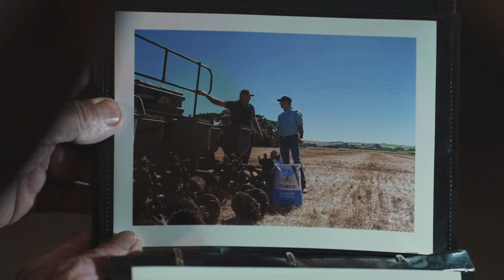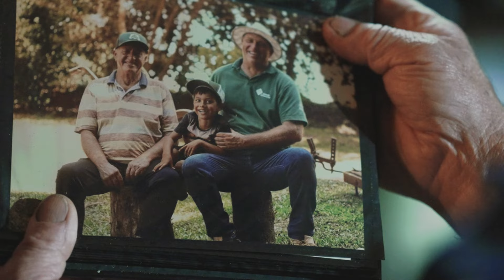Quem é Pioneer® nunca está sozinho | Fim de ano 2023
Um novo ciclo está prestes a se renovar. Nós estaremos juntos, com coragem para enfrentar os desafios e com força para seguir evoluindo. 💪🔝👨‍🌾
Temos orgulho de ser a marca que ultrapassa gerações de agricultores e não abre mão de estar ao lado de quem é feito para crescer. 🤝
Quem é Pioneer®, sabe muito bem que nunca está sozinho. 💚